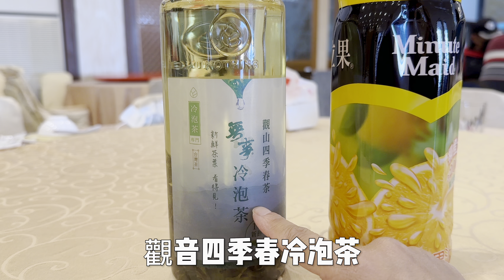台灣公公心疼我和婆婆過年主菜做家事！請我們吃大餐！每一道台灣海鮮都吃不停，吃的好過癮！途中遇到寺廟全家祈福！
台灣公公心疼我和婆婆過年主菜做家事！請我們吃大餐！每一道台灣美食都吃不停，吃的好過癮！途中遇到寺廟全家祈福！